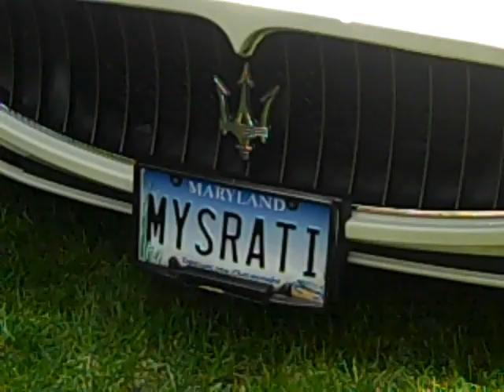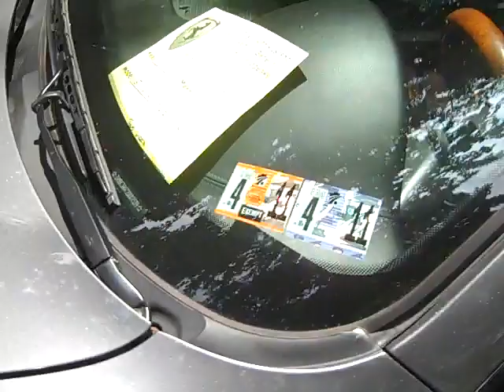italian car show walk around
ferrari's lambo's maserati's